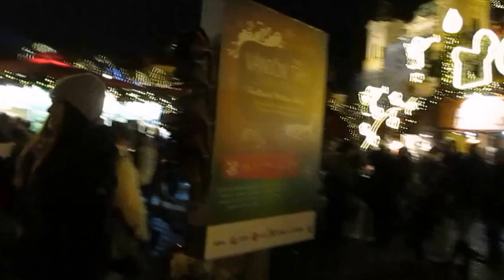Christmas Market Chestnut salesman / God Mocker headed for Hell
Chestnut guy didn't love Jesus and used God's name as a curse word. This man is headed for his chestnuts roasting on in a LAKE OF FIRE, unless he repents and comes to Jesus.